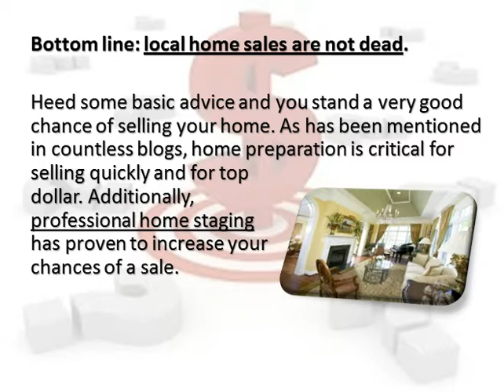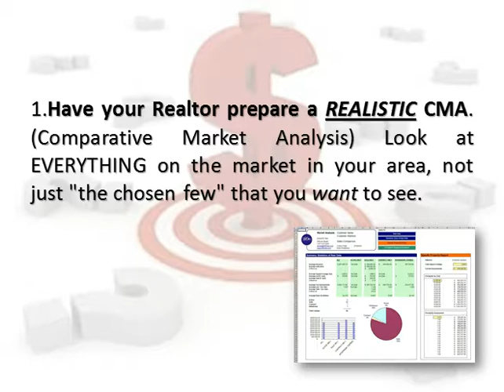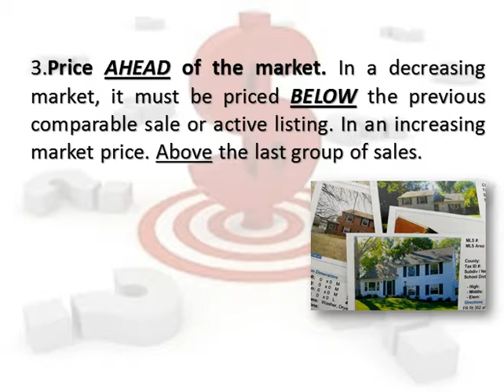Price It Right Or Pay The Price!